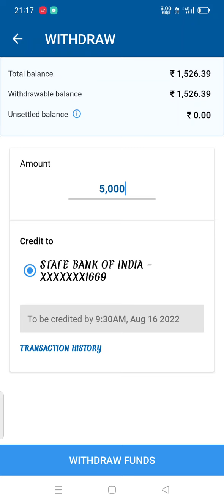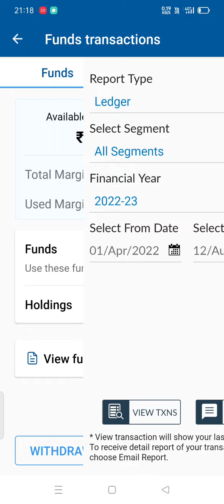How to Withdrow Funds in Angel one Mobile App!angel one app se paise kaise nikale!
How to Withdrow Funds in Angel one Mobile App!angel one app se paise kaise nikale! Angel Fund Withdrowal to Bank Account